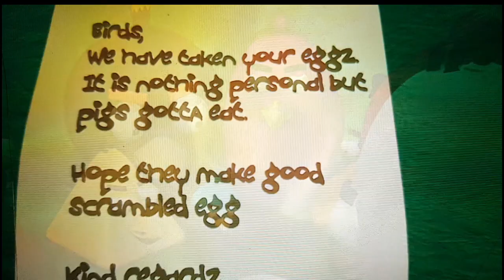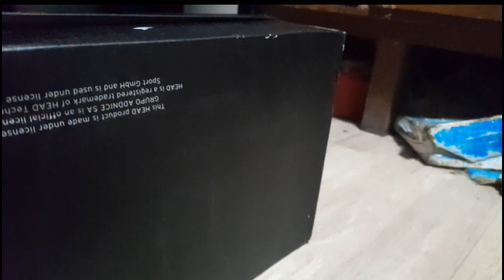ANGRY BIRDS HUNGRY HUNGRY PIGGIES